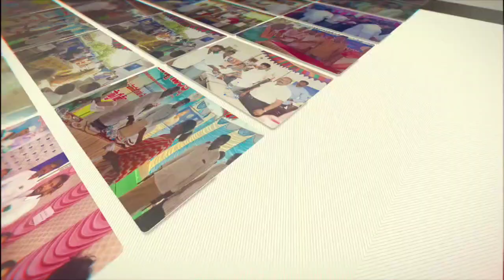ఇకపై అన్ని మీ ఇంటికే..! Jagananna Suraksha Program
ప్రజల వద్దకే పాలన అంటే ఏంటో ప్రత్యక్షంగా ప్రపంచానికి చూపిస్తున్న సీఎం వైయస్ జగన్. దేశంలోని ఏ రాష్ట్ర ప్రభుత్వం కూడా కనీసం ఆలోచన చేయని కార్యక్రమాన్ని ఆచరణలో పెట్టి నీరాజనం అందుకుంటున్న జగనన్న ప్రభుత్వం. కుల, మత, పేద, ధనిక, వర్గ పట్టింపులు లేకుండా కేవలం అర్హతే ప్రామాణికంగా జగనన్న సురక్ష కార్యక్రమం ద్వారా ప్రభుత్వ సేవల్ని ఉచితంగా అధికారులు అందిస్తున్నారు.